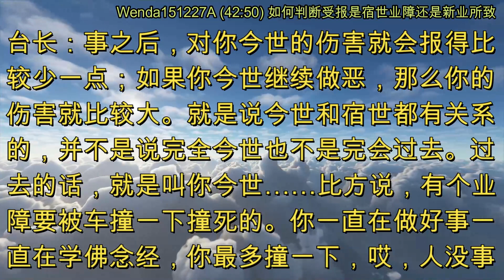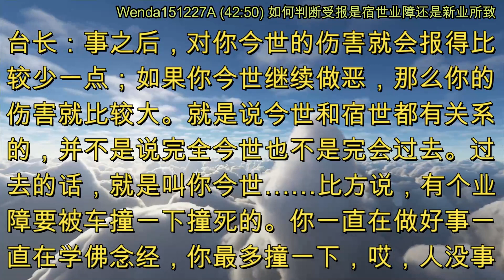如何判断受报是宿世业障还是新业所致 (节目录音&字幕) 2015年12月27日《玄艺问答》Wenda151227A (42:50)